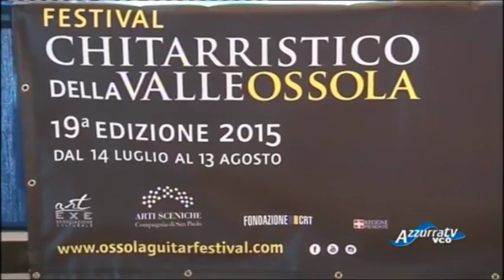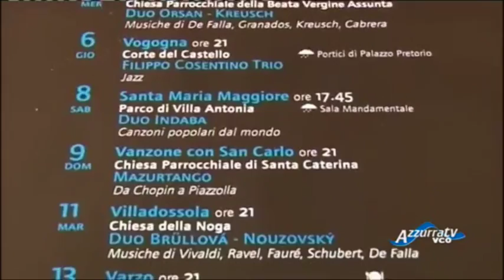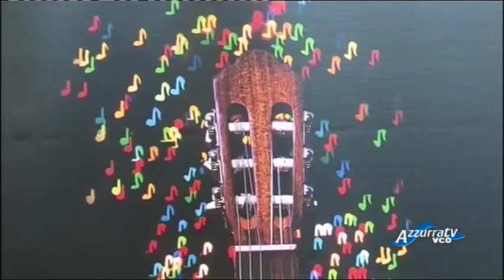VCOAzzurraTV 13 luglio 2015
Conferenza stampa di presentazione 19° Festival Chitarristico della Valle Ossola 2015